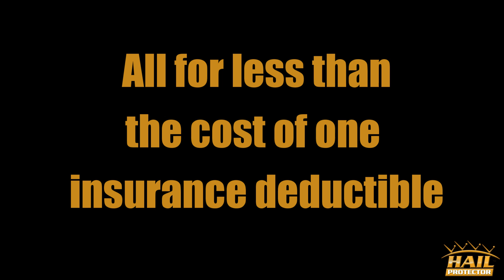World's First Automobile Hail Damage Prevention System (Any Size Car, Any Size Hail)